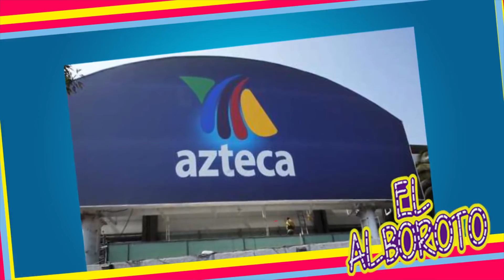Le dan g0Ip3 bajo a Televisa, dos de sus más grandes comediantes se van a TV Azteca